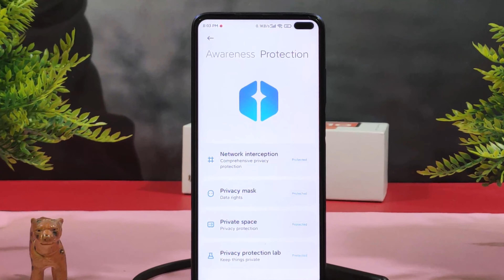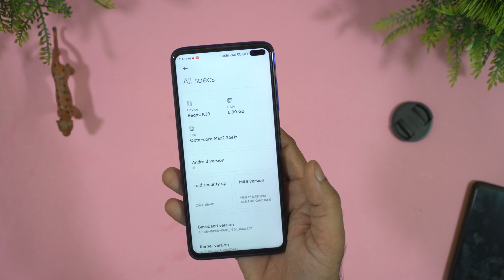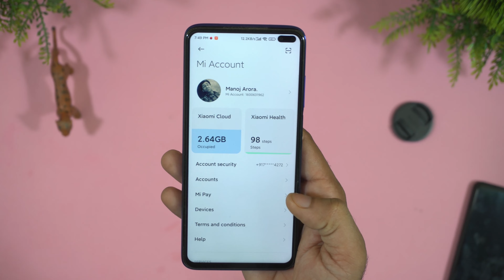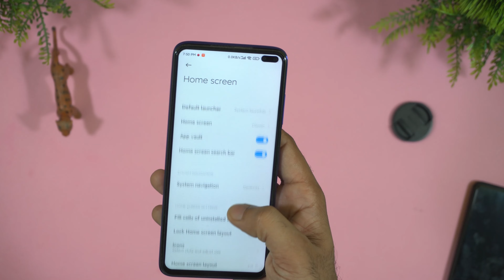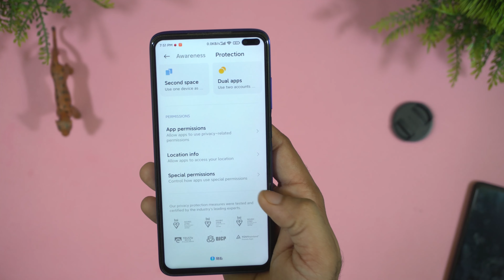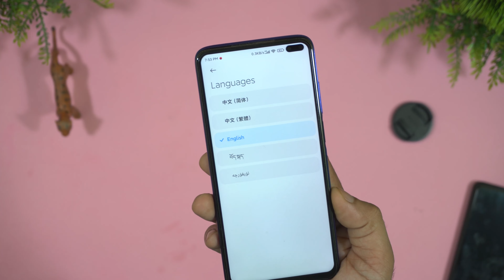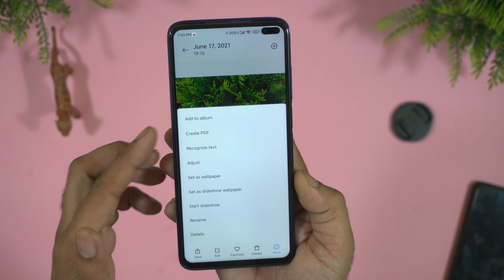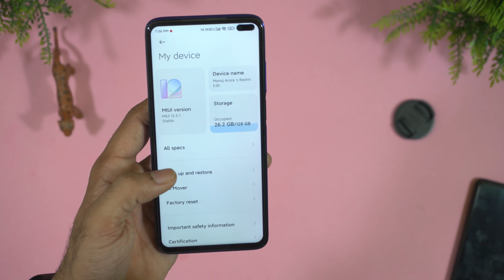OFFICIAL MIUI 12.5.1 STABLE OTA FOR POCO X2/K30 | MIUI 12.5.1 CHINA STABLE UPDATE | BEST PERFORMANCE